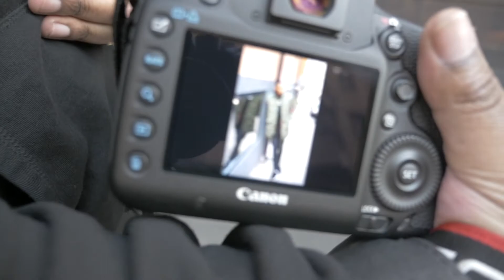VLOG | DAY IN A LIFE OF BRYAN MASSA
DAY IN A LIFE WITH INFLUENCER & BRAND AMBASSADOR BRYAN MASSA.

Add me on Snapchat: @BryanMassa

Video edited by: Kevin Nanyombi

Starring: Kris Evans